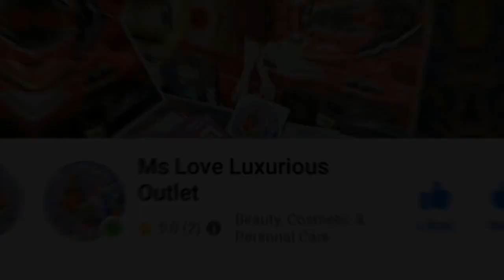SYA UNG UNANG NAG EFFORT! TAPOS MI HINDI MAN LANG NAPATAAS ANG CHANNEL! SAMIN KA NALANG PAR! 😥